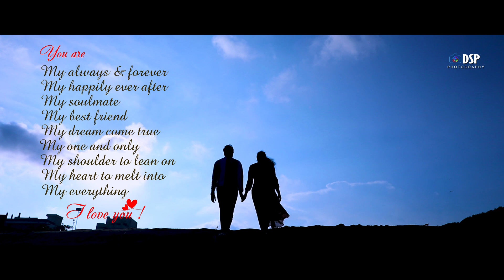Bharath Patnaik + Ramya Sri || Pre wedding Song || DSP Photography || Latest Pre-wedding Song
Bharat Patnaik + Ramya Sri Pre-wedding Pre-wedding Song
Watch and share the video

Artist
Haricharan| Chaithanya Pingali|Pawan Ch
Album
Love Story
AdityaMusic (on behalf of Aditya Music (India) Pvt. Ltd.); Polaris Hub AB, The Royalty Network (Publishing), BMI - Broadcast Music Inc., and 8 Music Rights Societies

Contact if u need Our Photography Service.
Connect On